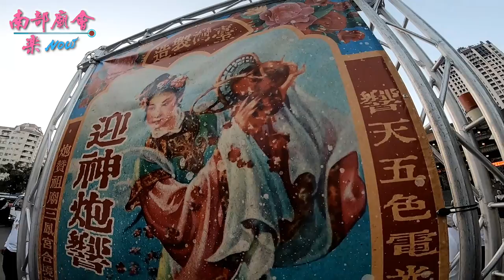12／1(六) 高雄三塊厝三鳳宮中壇元帥老二祖回駕安座～入廟圓滿全記錄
12／1(六) 高雄三鳳宮中區聯誼會台中慈德宮總會 恭送三塊厝三鳳宮 中壇元帥老二祖 回駕安座